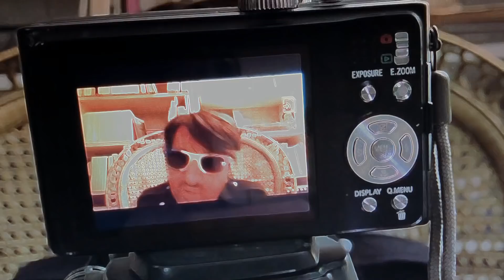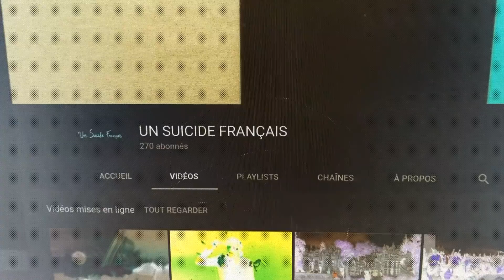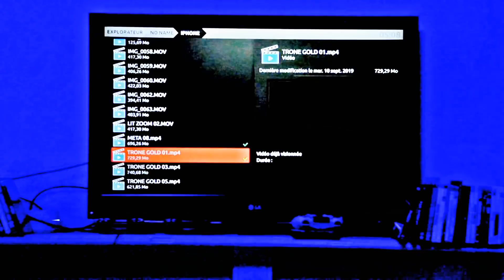UN SUICIDE FRANÇAIS - IRL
J’ai quitté la vie IRL
Je m’évertue Ô Virtuel
Pour mes adeptes en petit nombre
Contre l’adversité du monde

Reclus dans la modernité
Mon romantisme échevelé
Broyer du noir est dérisoire
J’achète un nouvel accessoire

Mais j’apparais jamais IRL
Je serais sur scène à l’arlésienne

En quittant la vie IRL
Je dois n’avoir rien raté d’essentiel
Du réel, j’en ai eu ma dose
Je m’apprête pour une autre apothéose

On m’a bercé près du soleil
J’vois des fantômes dans mon sommeil
Au paradis artificiel
Je suis parti me faire la belle

Je saigne en mille quatre-vingts pixels

Comme si j’étais déjà au ciel
Je goûte à la paix éternelle
Comme si j’étais tout le temps en elle

Quelle que soit l’ampleur de ta foi
Je ne peux pas compter sur toi
Ô mon miroir où je me noie
Ce sont les chiffres qui font la loi

Notoriété confidentielle
Je prends du plomb dans la cervelle
De tout mon être immatériel

A moins d’un fait accidentel

Hikikomori high level